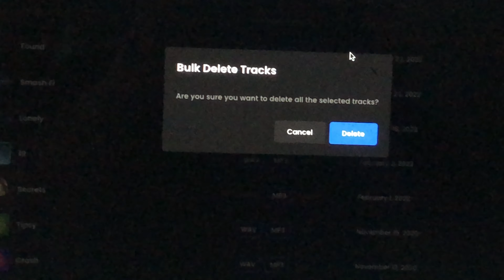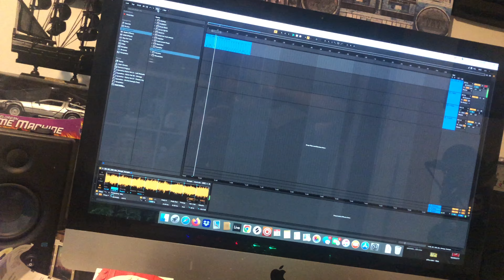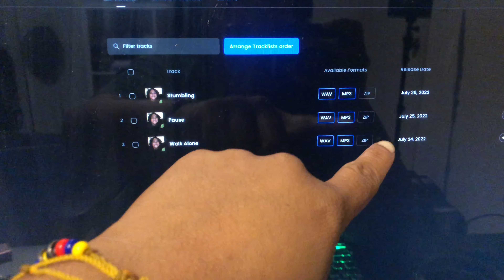Music Producer Vlog | Growing My Beat Store and Sad News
“Vibin” is OFFICIALLY OUT NOW!!

Welcome back to another music producer vlog!

Today’s video documents how I’ve been growing my beat store.

I also share some sad news explaining why I had to take a break.

My Gear

Studio Speakers
Akai MPD 218 MIDI Drum Pad
Acoustic Foam